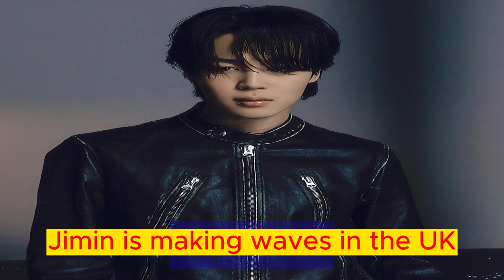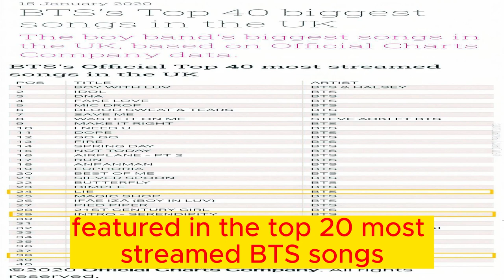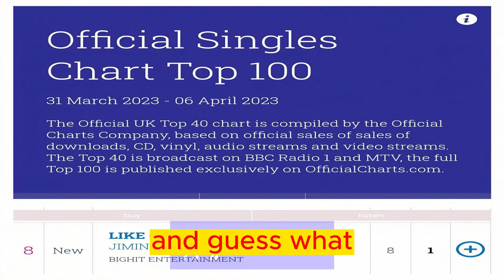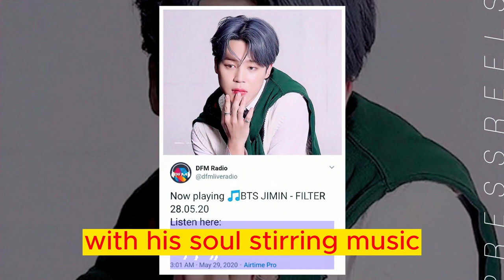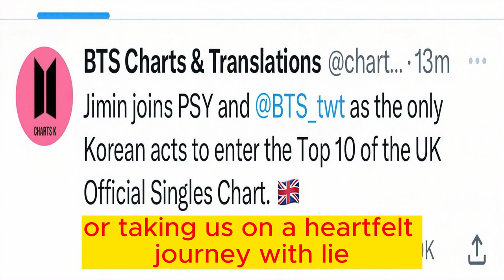Unveiling Jimin's UK Solo Success: The Rise of a Global Superstar!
we delve into the incredible achievements of BTS member Jimin as a solo artist on the UK music scene. From dominating the UK Official Charts to breaking records and capturing the hearts of listeners, Jimin's solo songs have made an indelible mark. Join us as we explore his chart-topping success, remarkable feats, and the impact of his music beyond boundaries. Get ready to be amazed by Jimin's journey of triumph and the global phenomenon he has become!